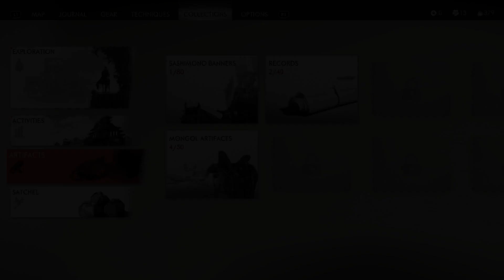Beachside Camp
Keenly we observe,
Feats bolster and embolden,
Beachside Camp knows peace